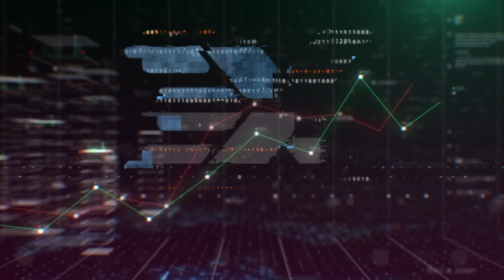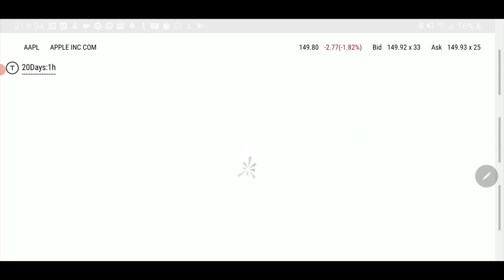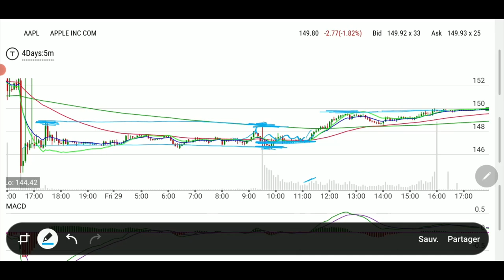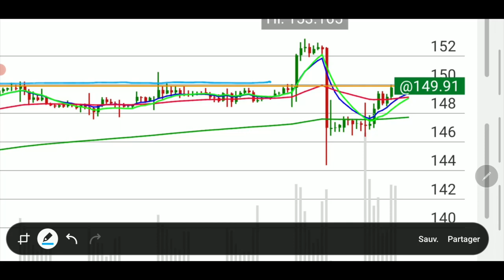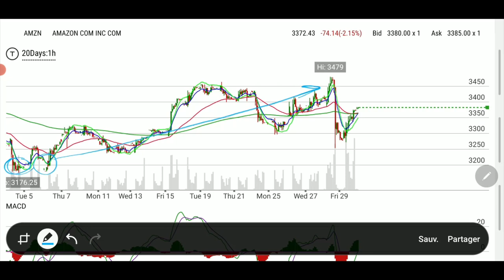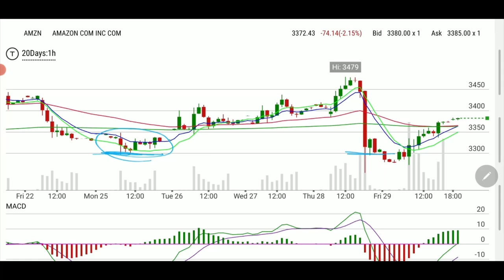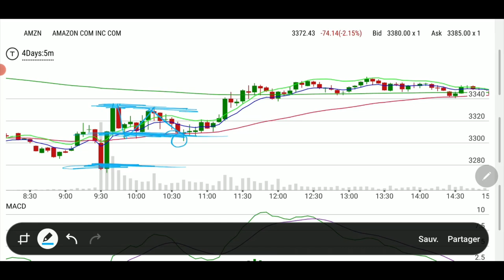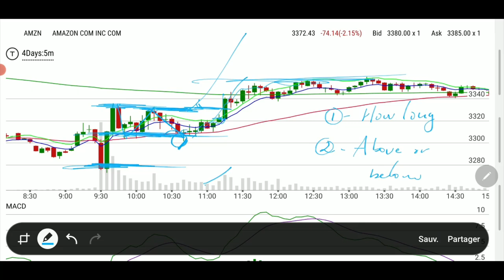Post earnings crystal ball polishing